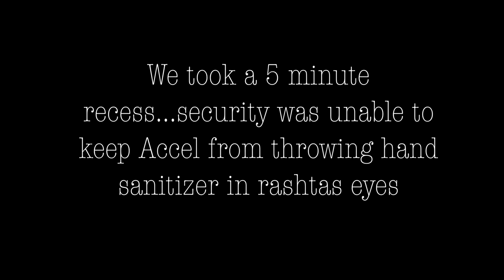EXPOSING Sovieshu And Rashta! The Fraud Duo! The Readers Court Episode 3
Episode 003: Divorce or a small P-…Navier Vs Sovieshu & Rashta!
 (TRC Live On Saturday's @ 11 AM EST)
Read The Original Story The Remarried Empress:

➤Credits:
Animation/Rigging/SFX:
Jayson Ruiz Duarte
Shinjiroben

➤Judges:
Tyler & Tiffany (From bemyfriendpodcast)
Accel Byzantine

➤Voice Actors:
Navier - Loganee (Helvetica Dubs)
Sovieshu - Philsterman01 - Also Reader of theme song
Rashta/Cotton Swob/Mop Head/Airpod- Figuremi

➤Extras:
ShyChef
Ronald (AnimeStarproductions)
TT.Rex
Dr.Gerro

Theme Song:
Armeen/DJARM3En

ime Stamp:
00:08 Introduction
00:09 Opening Sequence
00:44 Charges
01:26 Charges Pt.2
02:35 Punishments Begin
03:17 Navier Vs Rashta
03:17 Charges Pt.3 & Punishments